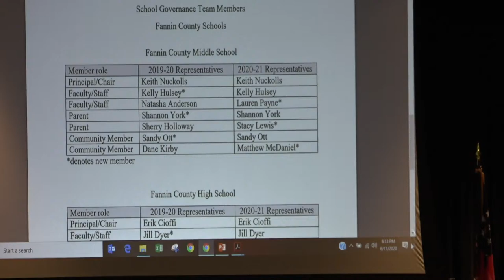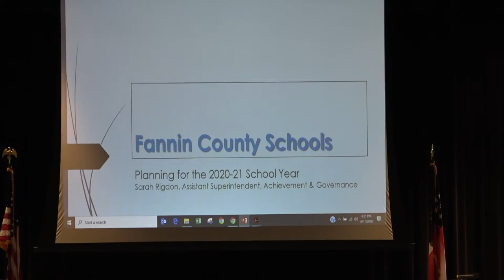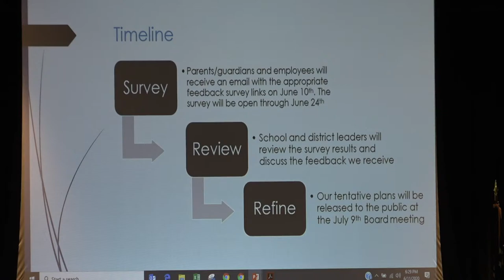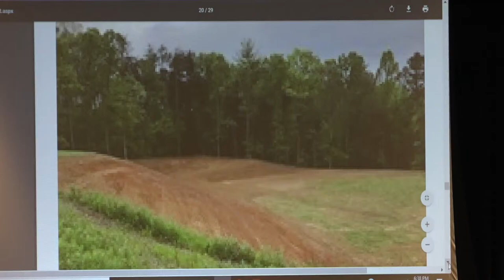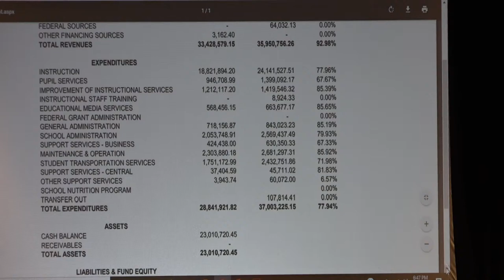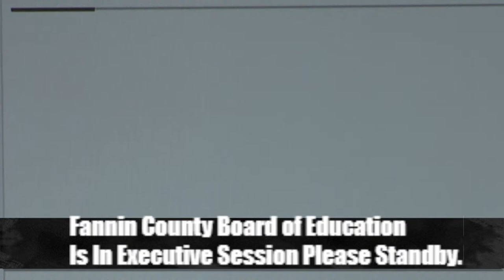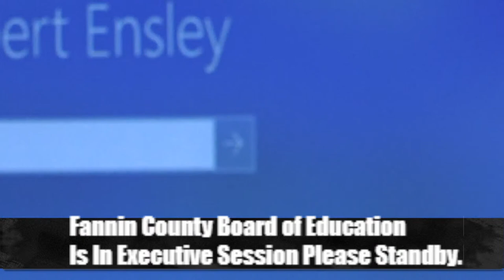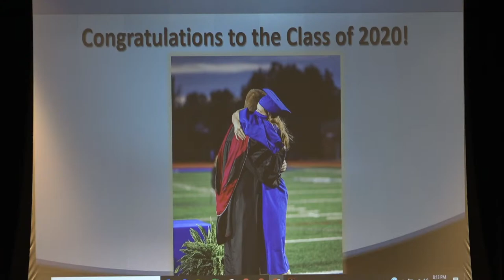Fannin County Board of Education June 11 2020 Monthly Meeting.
This is a monthly meeting for the Fannin County Board Of Education.